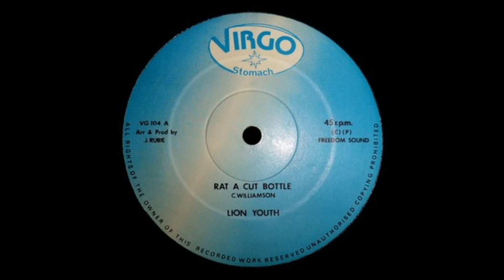Lion Youth Rat a Cut Bottle & dub 12" xxxxx